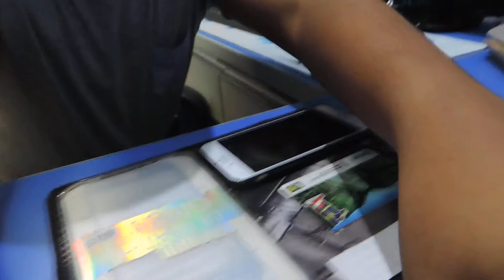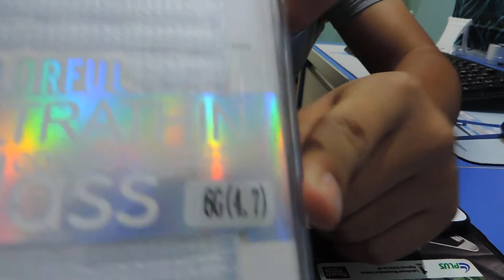TUKAR SCREEN PROTECTOR PALING SENANG YANG KORANG BOLEH FOLLOW